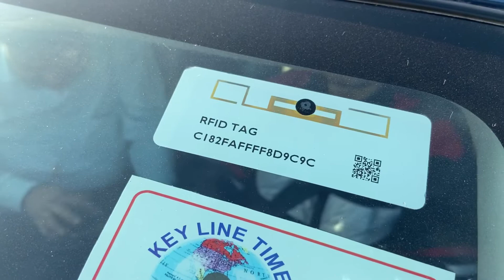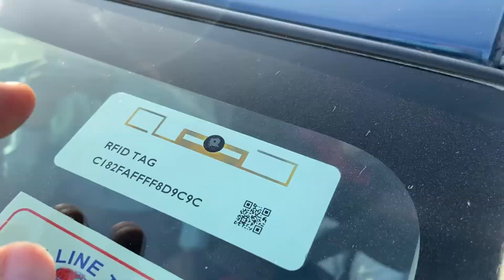Tag for Toll Plaza mandatory now | Smart update | Fastag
FAStag is mandatory as per government guidelines. If you have four wheeler without fastag you must apply on your vehicle. FAStag is free, you just have to recharge it to use it through banks online or paytm.